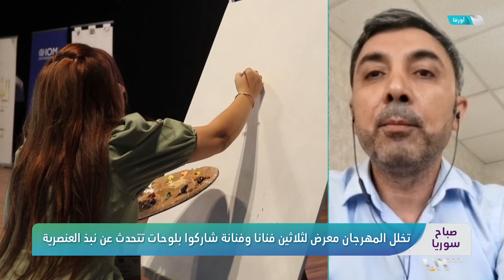شاهد| مثقفون أتراك وعرب بينهم سوريون يجمعهم الفن والشعر والغناء في مهرجان أورفا الثقافي | صباح سوريا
بفعالياتٍ عربيةٍ وتركية تخلَّلَها الشعرُ والغناء أقيم للمرة الثالثةِ في ولاية أورفا التركية مهرجانُ أورفا الثقافي بمشاركة مثقفين سوريين وعربٍ وأتراك.
تخلل المهرجانَ فِقْراتٌ كثيرةٌ منها مَعرِضٌ لثلاثين رساماً ورسامةً شاركوا بلوحاتٍ تتحدث عن نبذ العنصرية،
بالإضافة إلى عرض أعمالٍ يدويةٍ لفنانين سوريين، كما شَهِدَ المهرجانُ تقديمَ فقراتٍ شعرية لشعراءَ سوريين وعربٍ وأتراك.
تقديم: روان ترك - راما العبوش